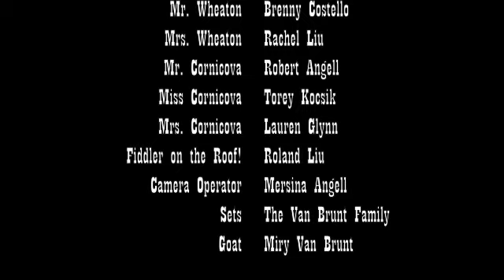The Courne Ultimatum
The final, less boring edit of the History Class landmark film about how much it sucks to be a farmer.